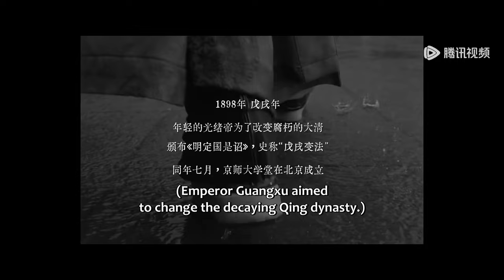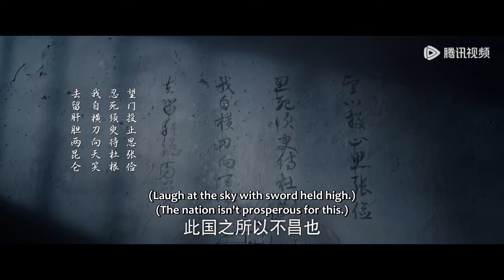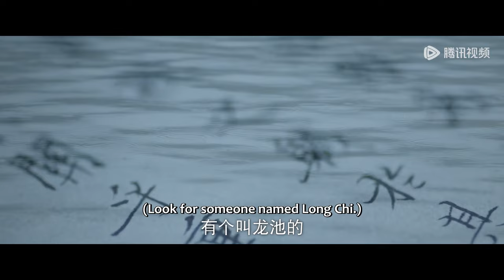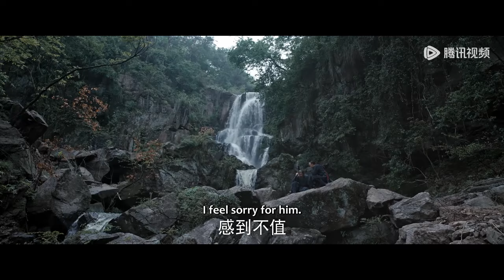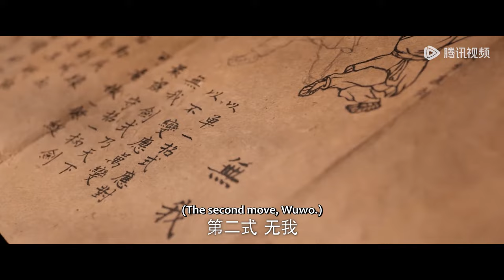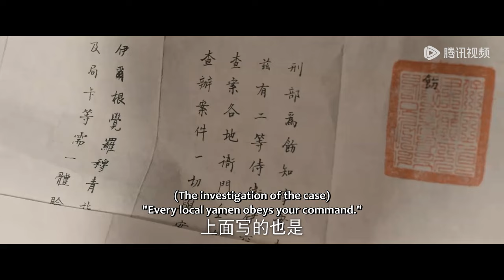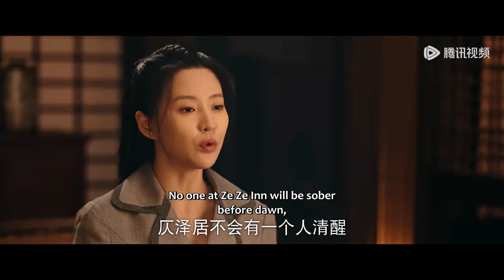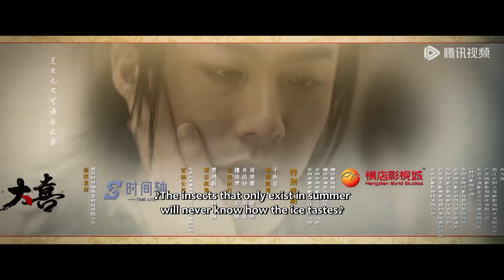EP01-36 一口气看完全集《天行健》历史打底，传奇添彩：身份各异的一行人因机缘卷入一场离奇的寻宝之旅！秦俊杰&刘宇宁&黄梦莹 [ENG SUB] Heroes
👉  王家洛引颈自刎坠入海中，穆青乌兰珊投身革命！

【剧情介绍】
晚清末年，社会动荡，深宫之中，文渊阁里净坛密藏宝图失窃，为争夺这份几乎能改天换地的宝藏，各方势力蠢蠢欲动。而曾经的御前带刀侍卫门三刀，也被内务府派遣，寻回宝图，并揪出背后势力。 此时，天津大沽县内，一家客栈突发命案，从日本回来的九人无一生还，死状惨烈。因废除科举而弃笔从戎的县衙捕快王地保赶到现场，学识丰厚的他通过死者伤痕和作案手法，当场便判断出此案乃是棱西一带融天岭门人犯下，为了将凶手缉拿归案，王地保不顾县衙反对独自追凶。 另一边，融天岭掌门人卓不凡刚收到手下来报——九人已杀，接头信息拿到手。原来，净坛密藏所在之处是多年来朝廷探而不得的秘密，而最近当朝祺亲王得到消息，打开宝藏的秘密就掌握在谭先手中。祺亲王一心推行变革，需大笔钱财周转；而卓不凡为光耀门派，传承武学，在中原设立总坛，也需金银奠基，并获得朝廷支持；故而，各怀目的的二人一拍即合，决定联手夺宝！ 急于复兴门派的卓不凡根据情报立马赶往上海寻找谭先；忠于朝廷的门三刀很快也通过推理断案，将目标锁定卓不凡，去往上海追回藏宝图；尽职尽责的王地保为缉拿凶手，也奔赴千里追凶。三人各怀简单却坚定的目标踏足十里洋场，却不知道，此刻开始，他们便被迫卷入一场恢弘的历史浪潮中。

主演：秦俊杰, 刘宇宁, 黄梦莹, 庞瀚辰, 傅菁, 陈天明, 陈思澈, 黄昊月, 胡耘豪

00:00 Enjoy More Contents on WeTV app
00:30 Download WeTV APP & Watch Full Episode